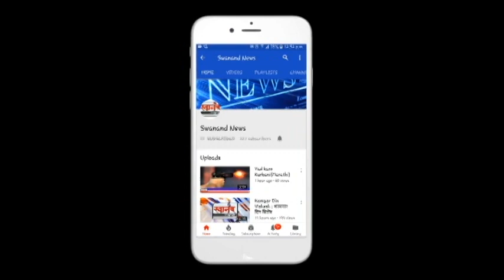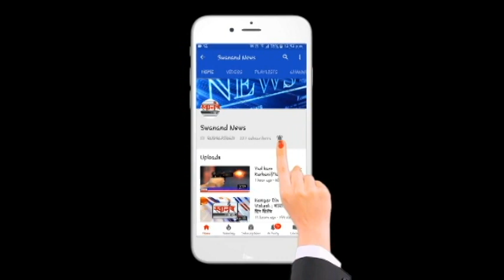डोंबिवली जिमखाना कोविड सेंटर मध्ये धक्कादायक प्रकार ! कर्मचाऱ्यांना तीन महिने पगारच नाही !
SEND ME STUFF:

Near B.K.No.1416,
Maratha section - 32,
Ulhasnagar - 421004,
Dist. : Thane,
Maharashtra,
India